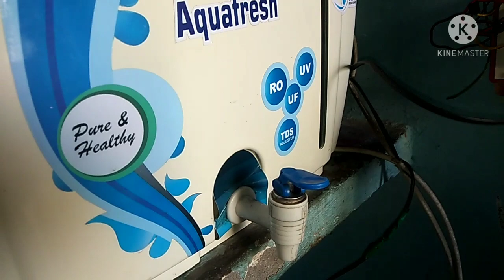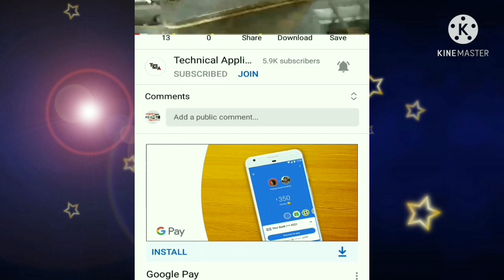ro water purifier install without water Storage tank, Tanki Ke Bina water filter Kaise lagaen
namaskar doston is video mein main aapko water filter ko install karna sikhaunga ki Agar aapke ghar per Pani Ki Tanki Nahin lagi hai to aap water filter ko kaise laga sakte hain Agar aapke ghar mein Pani Ki Tanki nahin hai to aap RO filter ko kaise use kar sakte hain Bina Pani Ki Tanki ke RO filter ko kaise install Karen Kaise lagaen is video mein Puri Jankari aapko Di Jayegi